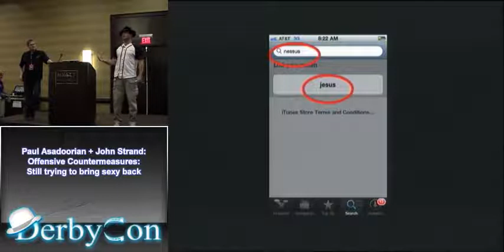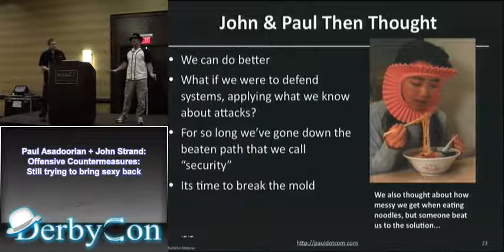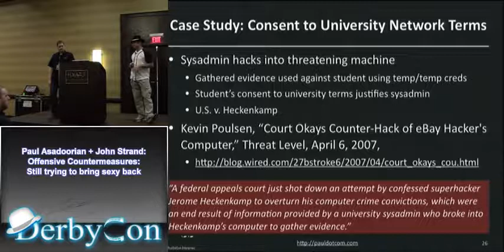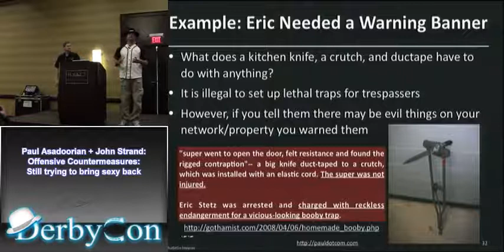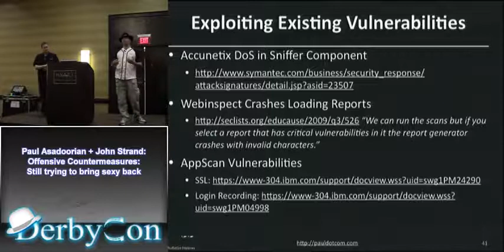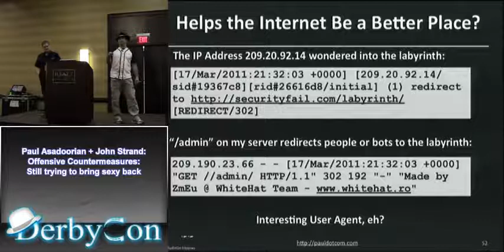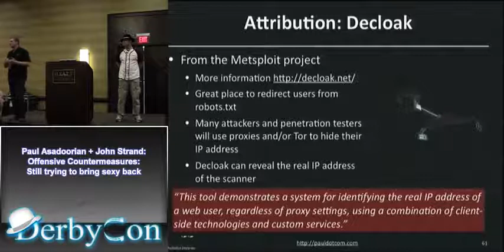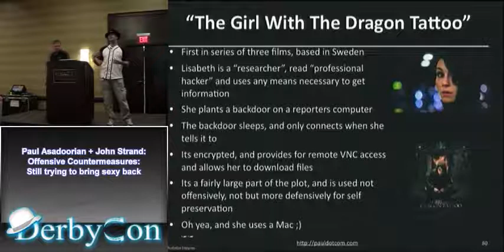Paul Asadoorian John Strand Offensive Countermeasures Still trying to bring sexy back